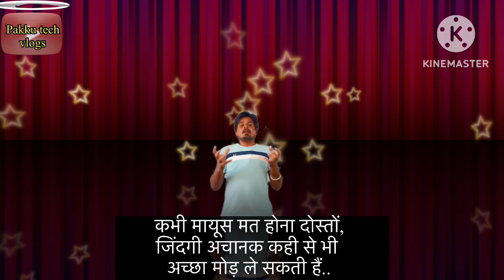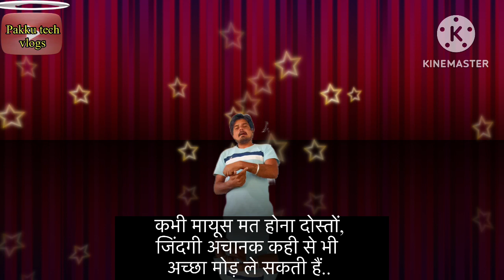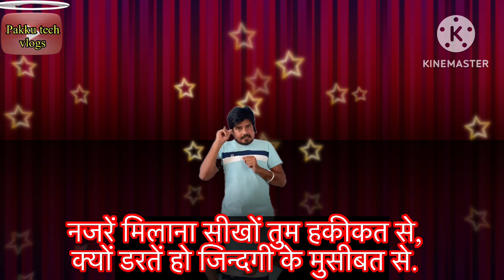Akele Jeetna Sikhi | Best Loneliness Motivational Video To Succeed in Life…